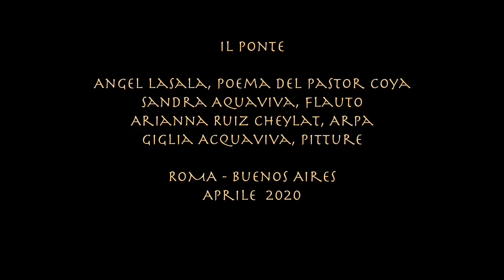Il Ponte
Sandra e Giglia, due sorelle a distanza di 12000 km ( Argentina - Italia), durante il periodo di distanziamento sociale di Aprile 2020, hanno uniti le loro arti in una produzzione audiovisuale. Sandra Aquaviva, Flauto. Arianna Ruiz Cheylat, Arpa. Giglia Acquaviva, pittura.